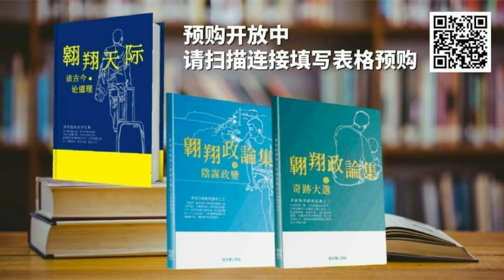银行app不再安全？如何面对？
【直播贊助：Gintell母親節超值大優惠｜S5可負擔超級按摩椅加DeVanoX女皇級只能按摩沙發｜兩台按摩椅只要一台價格｜三年免利息分期付款日付僅RM9.20/月RM277.44｜最超值優惠還加送G-Finey能量美容棒｜一台足以釋放一天的疲累｜一次過擁有兩台不同定位按摩椅｜完善家具擺設及家人享受｜給父母家人最佳禮物｜購買、詢問及聯繫方式： 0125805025 /